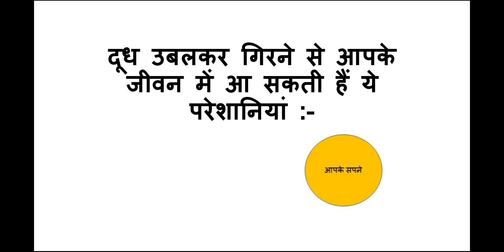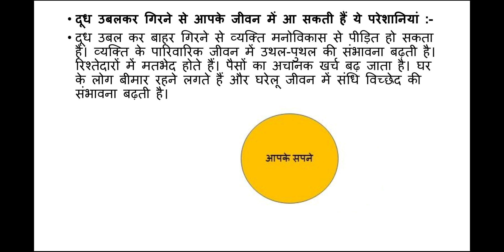दूध का उबलकर गिरने से क्या होता है?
*cleam&dry